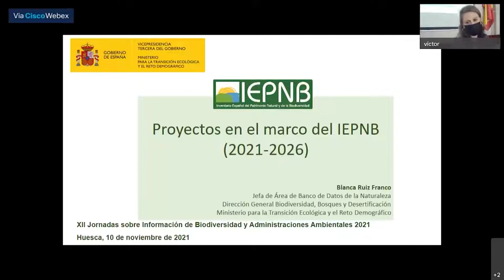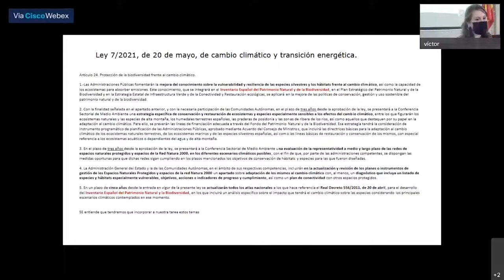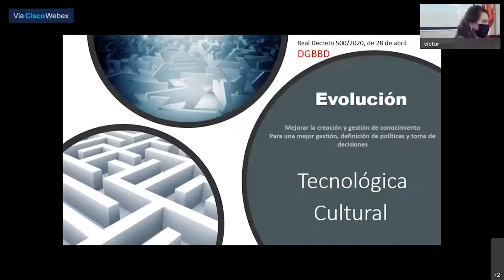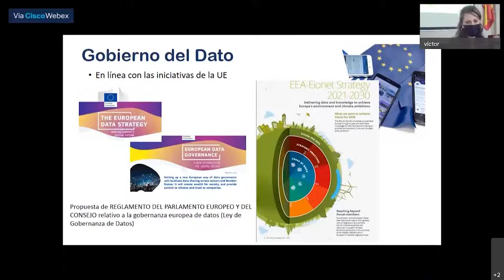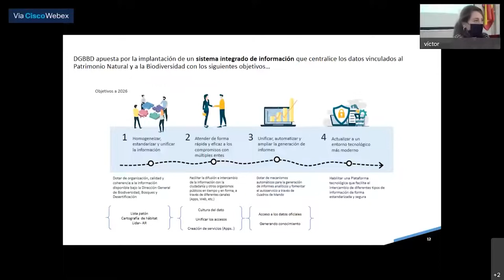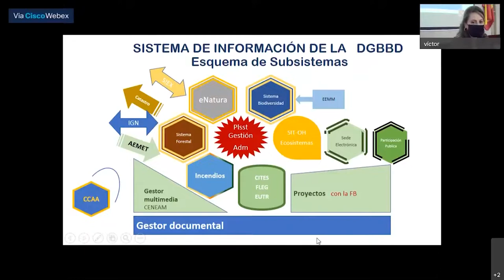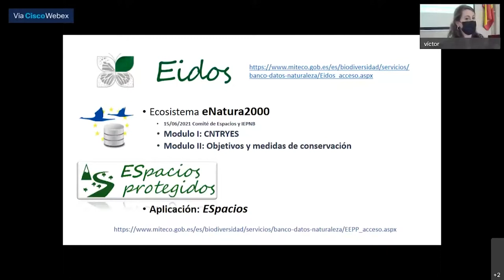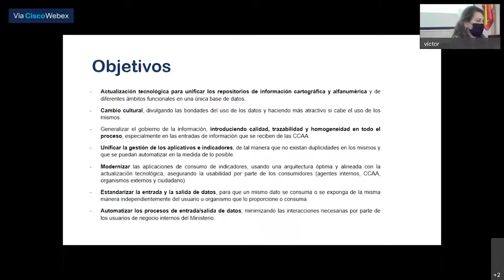Proyectos en el marco del Inventario Español del Patrimonio Natural y la Biodiversidad 2021-2026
Vídeo de la presentación de Blanca Ruiz (Banco de Datos de la Naturaleza, MITERD) sobre los "Proyectos en el marco del Inventario Español del Patrimonio Natural y la Biodiversidad 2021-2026" durante las XII Jornadas sobre Información de Biodiversidad y Administraciones Ambientales 2021 que tuvieron lugar en Huesca del 10 al 12 de noviembre de 2021.